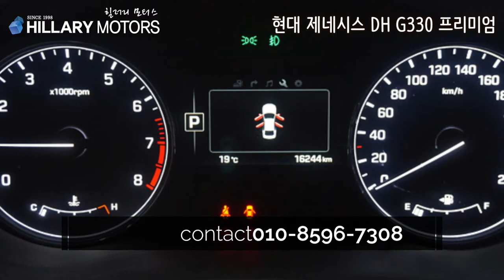현대 제네시스 DH G330 프리미엄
년식 : 2016년 형식 (2015년 3월 최초등록)
색상 : 은색
주행거리 : 16,225 Km
사고유무 : 완전 무사고